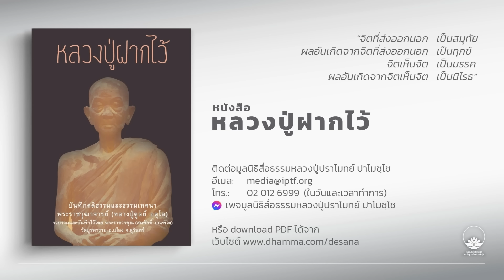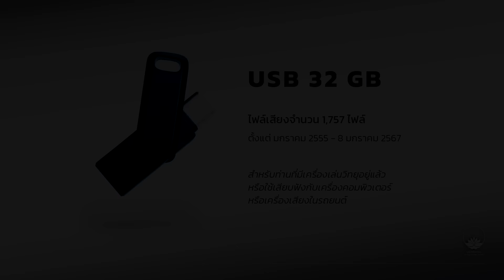จิตตั้งมั่นแล้วเดินปัญญา :: หลวงปู่ปราโมทย์ ปาโมชฺโช 10 ส.ค. 2567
ถ้าจิตเรามีกำลัง มีสมาธิพอ ตั้งมั่นขึ้นมา
จะตั้งมั่นขึ้นมาด้วยการเข้าฌาน
หรือโดยมีสติรู้เท่าทันจิตตัวเองก็ได้
แล้วจิตจะตั้งมั่นขึ้นมา
พอจิตมันตั้งมั่นแล้วก็เดินปัญญา
เห็นกายกับจิตเป็นคนละอันกัน
เห็นเวทนากับร่างกายเป็นคนละอันกัน
เห็นเวทนากับจิตเป็นคนละอันกัน
เห็นสังขาร ความปรุงดีปรุงชั่วกับจิตเป็นคนละอันกัน
อย่างเราเห็นความโกรธ
รู้เลยความโกรธไม่ใช่จิต
ความโกรธเป็นสิ่งที่ผ่านเข้ามา ให้จิตเห็นเท่านั้นเอง

ถ้าจิตเราตั้งมั่น มันจะเริ่มแยก
แยกขันธ์ได้ แยกธาตุได้ ค่อยๆ แยกออกไป
แล้วเราจะเห็นร่างกายที่ถูกจิตรู้ ไม่ใช่เรา
เวทนา ความรู้สึกสุขทุกข์ในร่างกาย ไม่ใช่ร่างกาย
แล้วก็ไม่ใช่จิต แล้วก็ไม่ใช่เรา
เวทนาทางใจคือความรู้สึกสุขทุกข์
ความรู้สึกไม่สุขไม่ทุกข์ ไม่ใช่ร่างกาย
ไม่ใช่เวทนาทางกาย แล้วก็ไม่ใช่จิต แล้วก็ไม่ใช่เรา
กุศลอกุศลทั้งหลาย ไม่ใช่ร่างกาย ไม่ใช่เวทนา
สุขทุกข์ ไม่ใช่จิต กุศลอกุศลทั้งหลายก็ไม่ใช่เรา

10 สิงหาคม 2567

อ่านถอดบทความฉบับเต็มได้ที่
0:00 อารัมภบท
4:19 อย่าทิ้งการทำสมาธิ
17:19 การปฏิบัติไม่ยาก ยากเฉพาะผู้ไม่ปฏิบัติ
25:54 กิเลสทนสติทนปัญญาไม่ได้หรอก
34:01 มีสติรู้สภาวะที่กำลังมี กำลังเป็น ด้วยจิตที่ตั้งมั่นและเป็นกลาง ปัญญาจะเกิด
42:57 ช่วงส่งการบ้าน